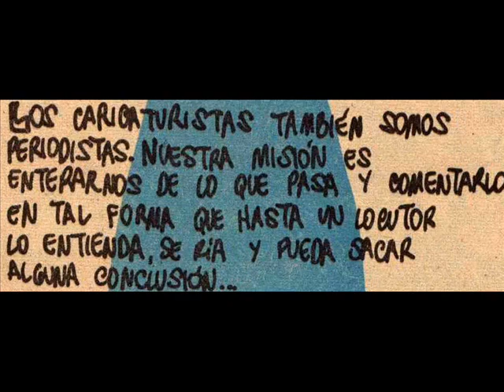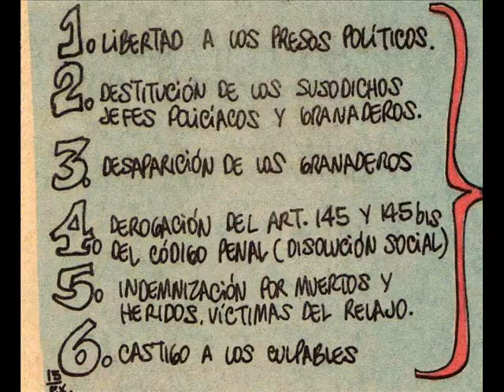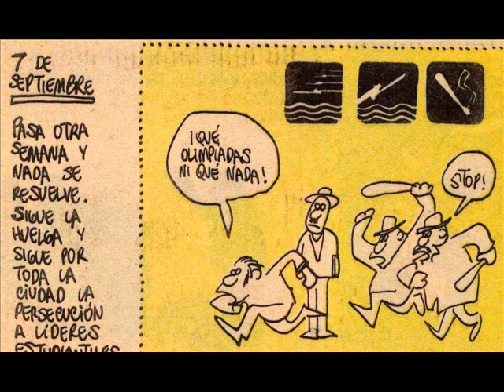Eduardo del Rio Rius comic los Agachados historieta Movimiento estudiantil 1968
Rius y el movimiento del 68 un comic historieta politica de coleccion en el mucahi bassoco. Comic Book Los Agachados de Rius y el movimiento estudiantil de 1968 Museo de la Caricatura y la Historieta Joaquin Cervantes Bassoco. Eduardo Soto Director. En medio de agitadas jornadas de protesta juvenil y de una inusitada represión gubernamental, aparece una edición especial de Los Agachados de Rius dedicada a "Los Cocolazos de julio -- agosto - septiembre (y octubre quien sabe si tambor)" de 1968. En la portada Eduardo del Rio dibuja el pódium olímpico: en tercer lugar ubica a la policía (con macana),  en el segundo al granadero, con casco, escudo, macana y mascara antigás, y en primerísimo lugar al ejército, el soldado aparece con su temible fusil (todavía sin bayoneta calada).
 El comic es premonitorio de la brutal masacre verificada (pocos días después del cierre de la edición) el dos de octubre en la Plaza de las Tres Culturas en Tlatelolco, donde el ejército uniformado y encubierto recibió y ejecutó la orden de ahogar en sangre un mitin estudiantil, en el que murieron no solo jóvenes si no además también trabajadores, mujeres y niños.
Rius se auxilia de su colega caricaturista Emilio Abdalá (que firma como AB) para ilustrar el ejemplar. Los autores al inicio de la historieta, advierten que nos son parte de la catalogada "prensa vendida", y su intención (misión)  es informar objetivamente de lo que estaba sucediendo en esos momentos en México con el movimiento estudiantil -- popular, en vísperas de la realización de la XIX Olimpiada.
Rius pone a chambear a su personaje el profe Gumaro para que explique los antecedentes inmediatos y el progresivo desarrollo del movimiento día por día. Desde los enfrentamientos entre estudiantes (22 de julio), la salvaje intervención de los granaderos al día siguiente, hasta la toma del Politécnico por parte del ejército a sangre y fuego.  En el inter se ubican entre otros eventos importantes, el bazucazo a la histórica puerta de la preparatoria, la formación del consejo nacional de huelga, la integración del pliego petitorio, la marcha del silencio...
Esta histórica edición, publicad por Editorial Posada que dirigía Guillermo Mendizábal, se puede consultar en forma gratuita en el Museo de la Caricatura Historieta Joaquín Cervantes Bassoco, ubicado en Anenecuilco, Morelos. También puedes obtener un ejemplar digitalizado mediante un sencillo donativo al museo, este llegara tu cuenta e correo. Contáctanos para más información.